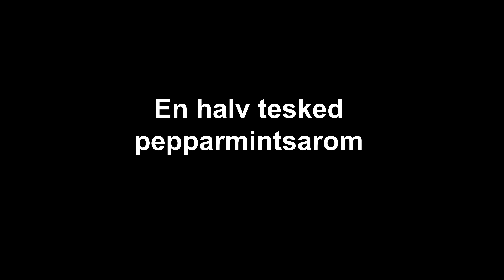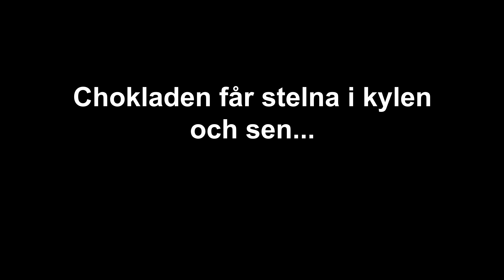Mintkyssar – enkelt recept på traditionellt julgodis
Mintkyssar – ett traditionellt julgodis – gör du enkelt själv hemma. Räkna med kanske tjugo minuters arbete. Sen ska mintkakorna stelna över natten, och chokladen behöver också en stund i kylen. Men det är värt arbetet!

Recept Mintkyssar:
1 äggvita
1/2 tesked pepparmintsarom
4 dl florsocker
50 gr mörk choklad

Har du funderat på ett enklare liv på landet? Efter drygt tio år på landet har jag hittat nyckeln till ett bra liv på landsbygden.

Livestream torsdagar kl 20 där jag svarar på DINA frågor.

Här kan du se hur jag gör med byggprojekt, odling, traktorreparationer och matlagning med mera. Jag visar verkligheten på landet. Hur jag gör och redigerar inte bort mina misstag. Det är inte som proffsen gör efter många år av träning, utan hur en vanlig människa löser de problem som dyker upp.

Eller följa mig på Instagram: anderspalandet

Eller på Facebook: @fstvsblogg